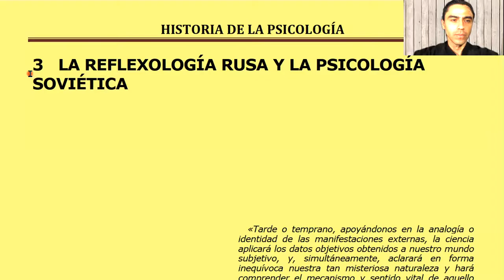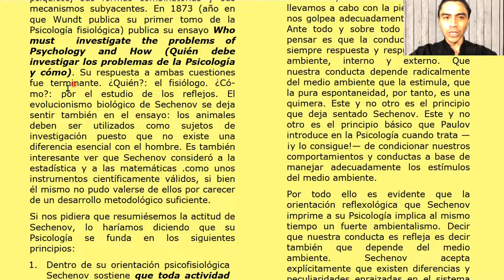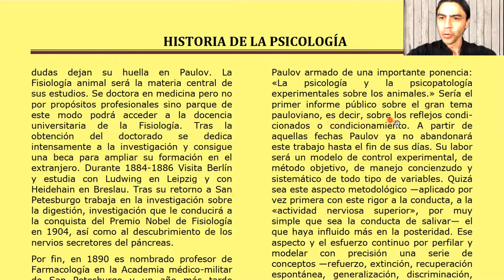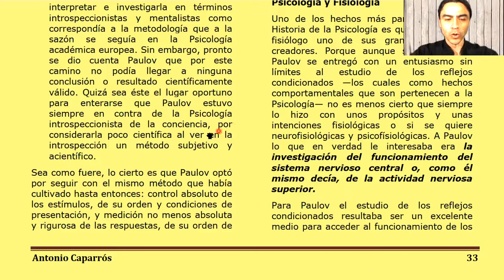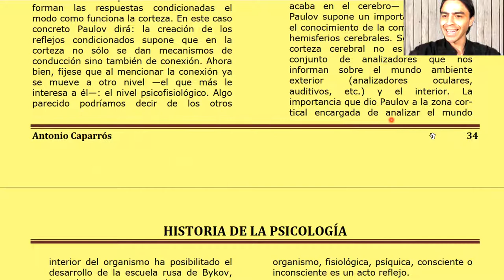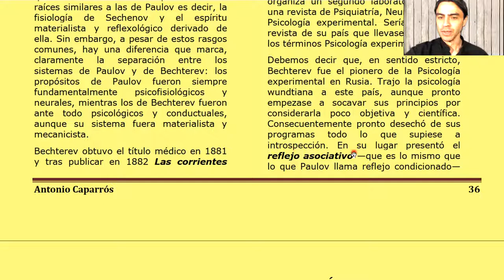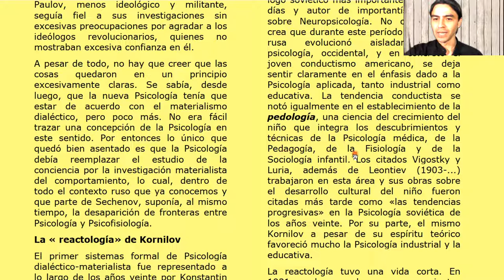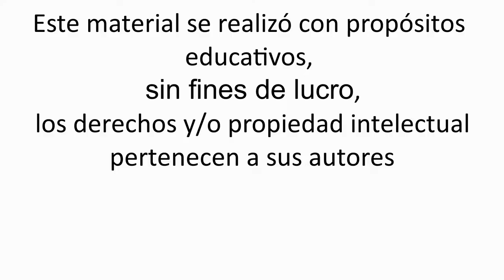Antonio Caparrós - Historia de la Psicología - cap. 3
Lectura de:
Caparrós, A. (1998) Historia de la Psicología. Biblioteca básica de Psicología. CEAC. Cap. 3

00:00:00 Introducción.
00:01:43 IVAN M. SECHENOV.
Vida y formación intelectual.
00:06:36 Orígenes de la orientación científica de Sechenov.
00:08:50 Proyecto de una psicología objetiva y científica.
00:15:26 Influencia histórica de Sechenov.
00:17:16 IVAN P. PAULOV: Vida y obras.
00:24:31 El condicionamiento
00:34:02 Psicología y Fisiología.
00:40:47 Otras aportaciones de Paulov.
00:43:38 En resumen.
00:47:57 REFLEXOLOGÍA MECANICISTA DE VLADIMIR M. BECHTEREV.
00:53:41 PANORAMA GENERAL DE LA PSICOLOGÍA EN RUSIA.
Psicología tradicional y tendencias postrevolucionarias.
00:58:44 La "reactología" de Kornilov.
01:02:46 Los años treinta y cuarenta.
01:05:21 La psicología soviética a partir de los cincuenta.
01:08:00 En resumen.